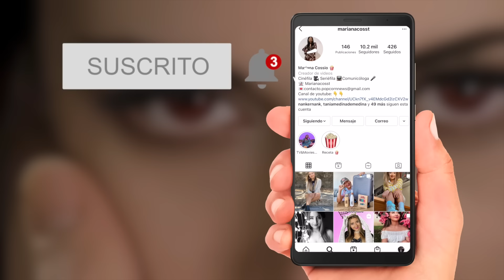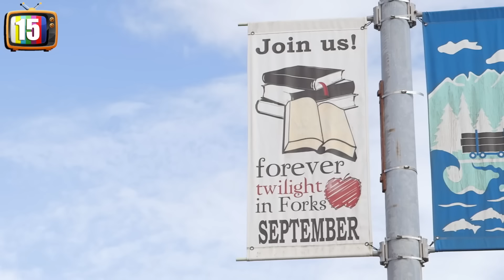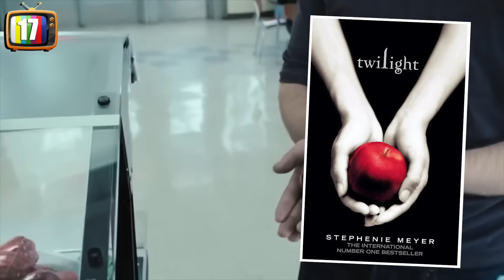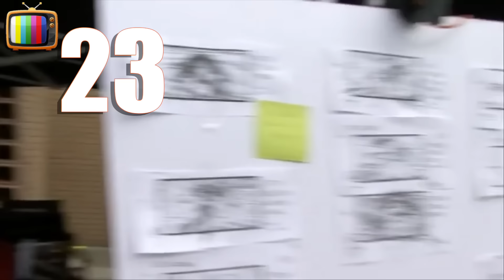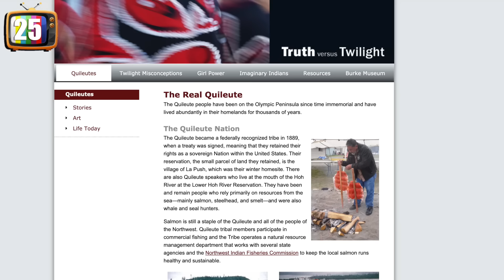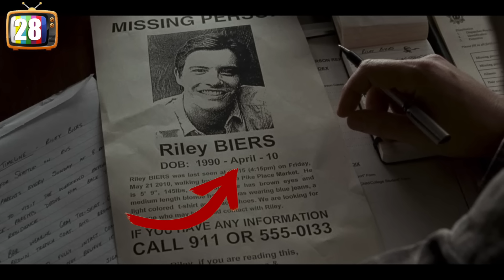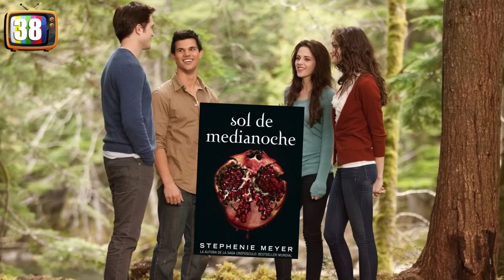40 Curiosidades de CREPÚSCULO La Saga Completa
Crepúsculo esta basada en la saga de libros del mismo nombre escrito por Stephenie Meyer